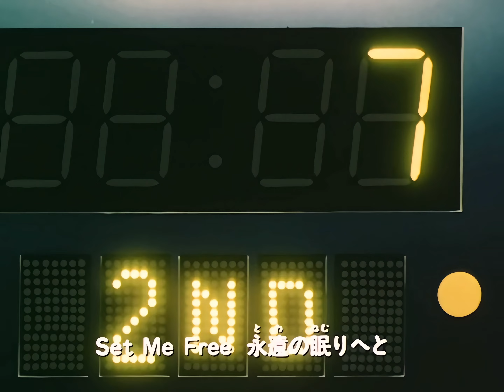Slam Dunk OP2 (1993) [AI upscaled]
Slam Dunk (stylized as SLAM DUNK) is a Japanese sports manga series written and illustrated by Takehiko Inoue. It tells the story of a basketball team from Shōhoku High School in the Shōnan area of Japan. It was serialized in Shueisha's Weekly Shōnen Jump from October 1990 to June 1996, with the chapters collected into 31 tankōbon volumes.

The manga was adapted into an anime television series by Toei Animation which aired from October 1993 to March 1996 and has been broadcast worldwide, enjoying much popularity particularly in Japan, several other Asian countries and Europe.

Theme:
"Zettai ni Daremo" by ZYYG